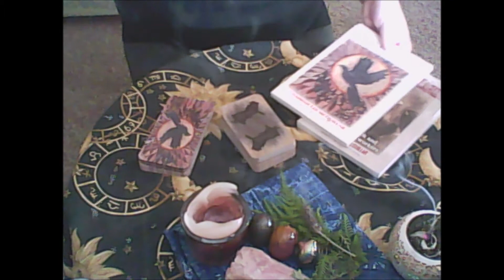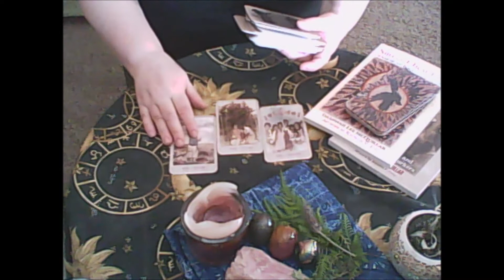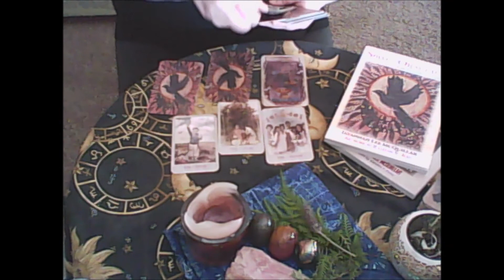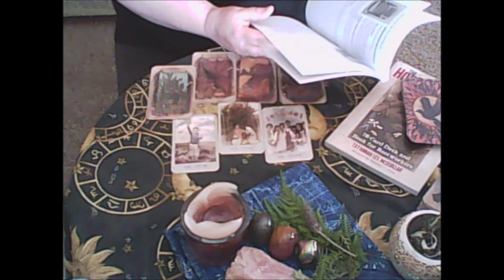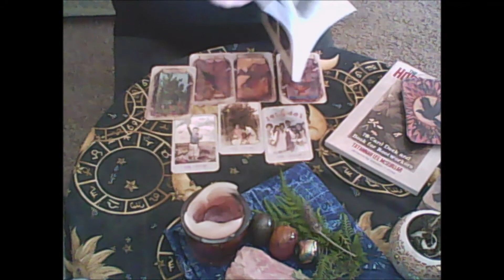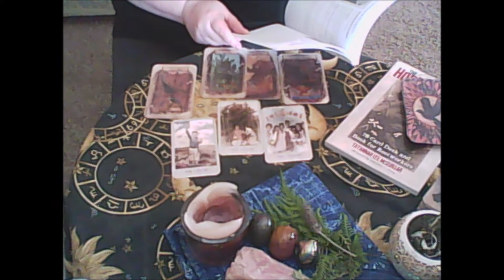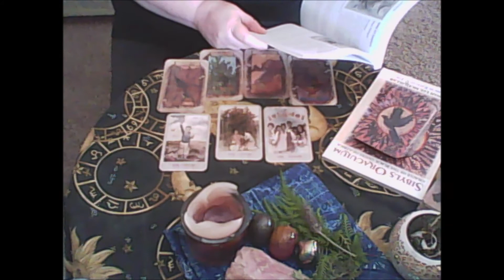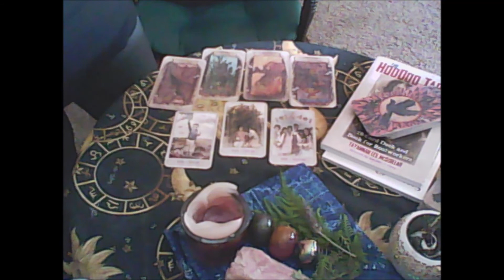Day Three The Hoodoo Tarot and Sibyls Oraculum Study